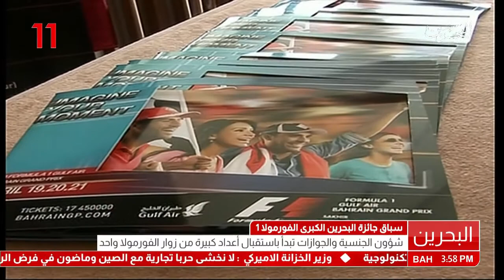البحرين: تقرير: شؤون الجنسية والجوازات تبدأ بإستقبال أعداد كبيرة من زوار الفورمولا 1